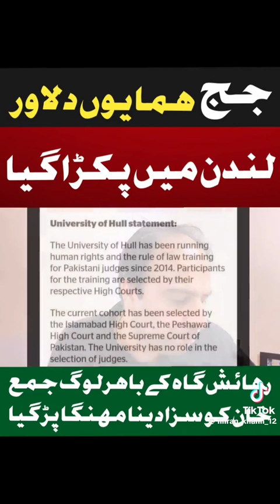PTI Tigers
Judge Dilwar ki band bj gi